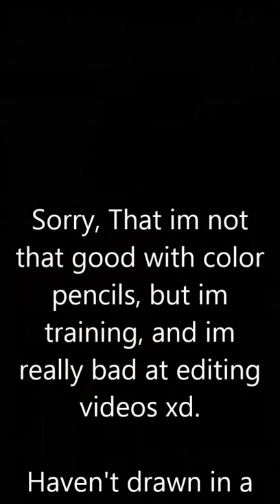Drawing Onodera Kosaki from Nisekoi ( Part 1 )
Read Description,

So i guess im back after like 3 months ... Been really busy, and couldn't make any videos,sorry for that ..  So in this vid i wanted to train with color pencils, which im not really good at haha, but i think i will eventually get better some day, and sorry im not really comfortable to draw while recording yet, as i said it's been a while : ),
I'll do request so ask me who to draw or who u want me to draw.
Alright take care guys and have a good weekend :D!

Note: Part 2 coming soon.